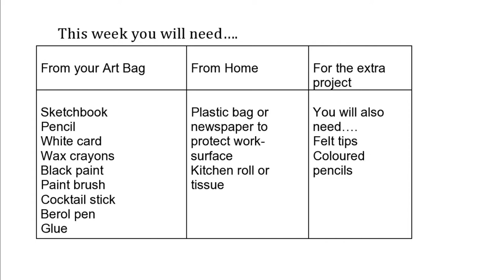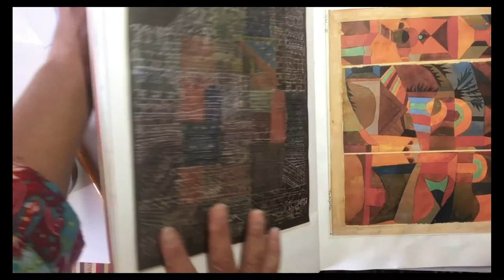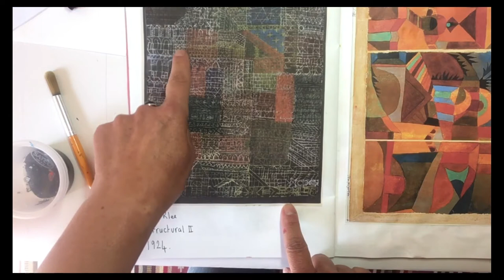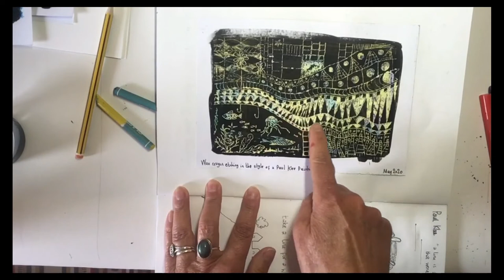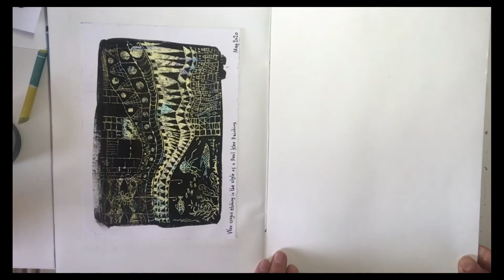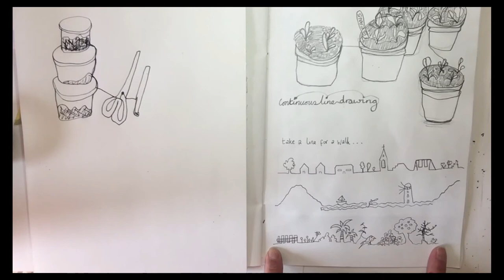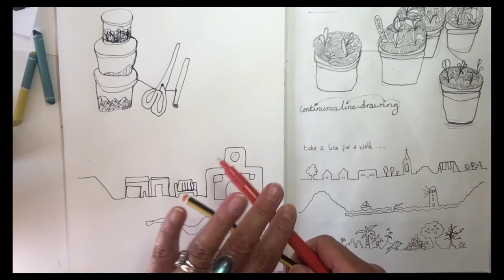Project eARTh @ home - Paul Klee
Textile artist Amanda Whewell introduces Paul Klee and suggests some arts activities with her as inspiration.